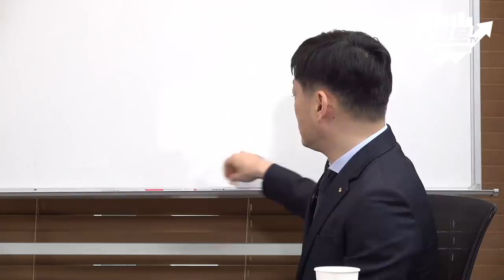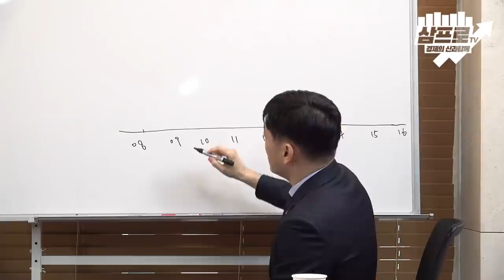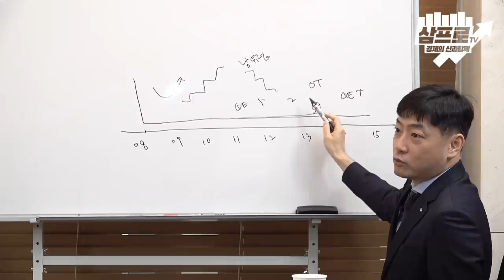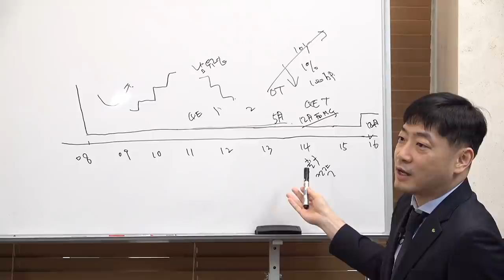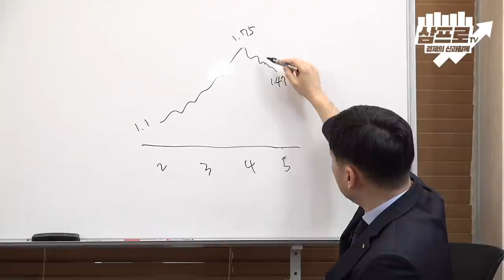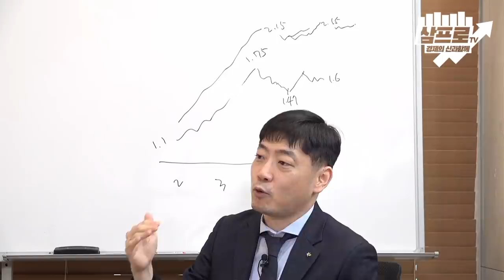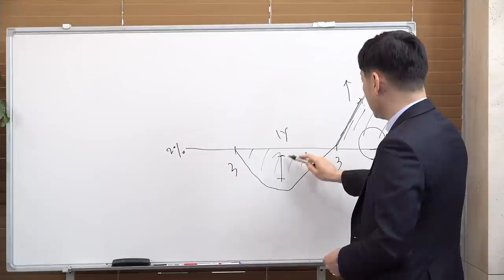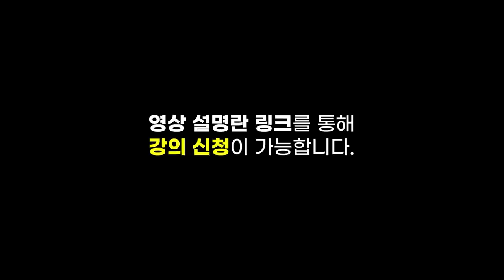[심층 인터뷰] 금리의 인상, 시점보다는 횟수와 폭이 중요하다? f.KB증권 김상훈 이사